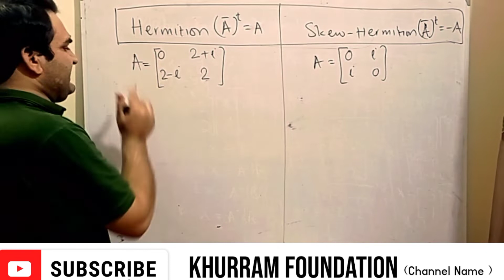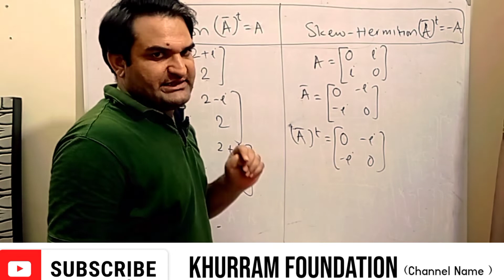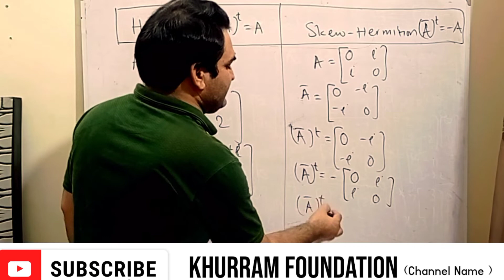Hermition & Skew Hermition Matrix / Khurram Shehzad Mughal/ Urdu / Hindi